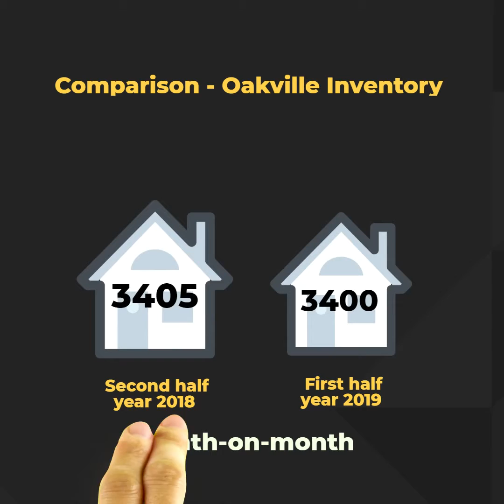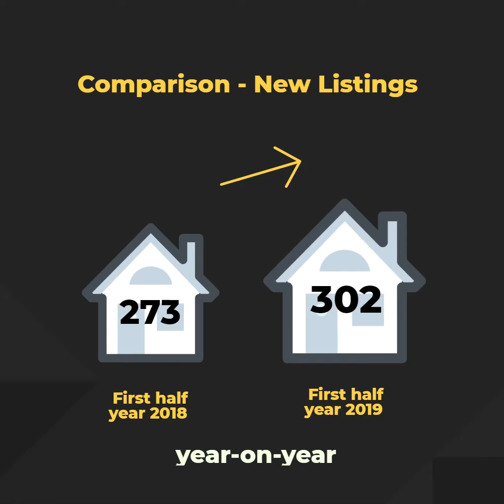Glen Abbey First Half Year of 2019 Real Estate Market Update